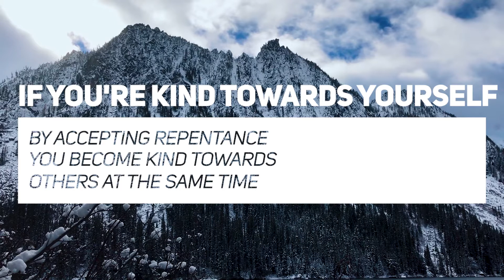Yourself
If you reject repentance, you're being impossibly hard on yourself. Those who disregard repentance show a tremendous lack of sympathy, even hatred towards themselves. If you're hard on yourself, you can't help but be hard on other people. If you're kind towards yourself by accepting repentance, you become kind towards others at the same time.